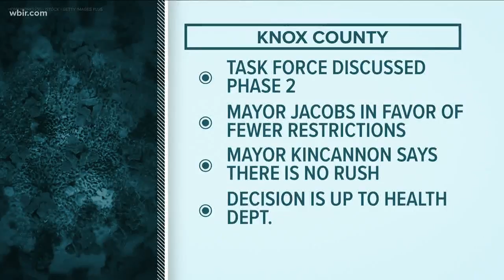Task force holds closed meeting to discuss business options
A task force reviewing next steps to ease business operations amid coronavirus concerns met Tuesday. The meeting was closed to the media.